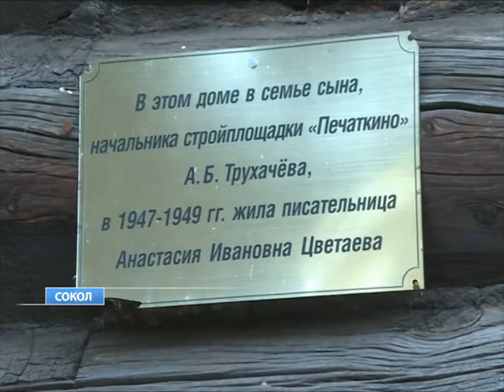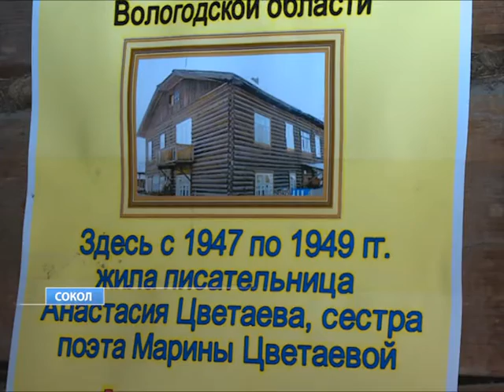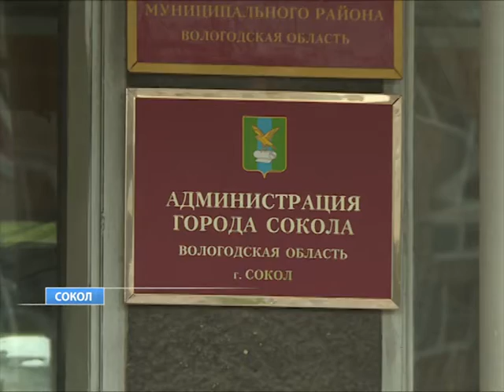Под угрозой вновь оказался Цветаевский дом в Соколе